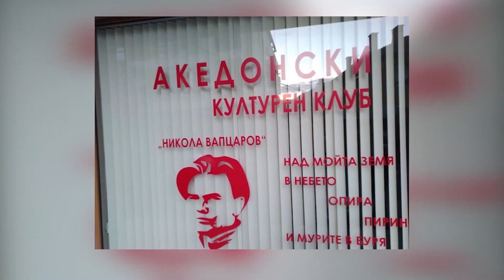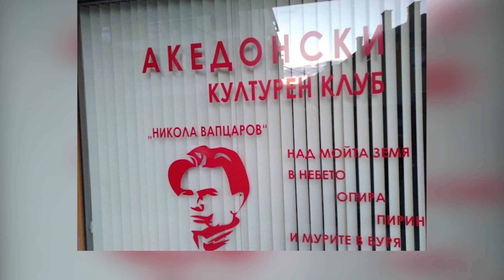Фашистичките соработници не беа проблем за Бугарија, ама проблем стана македонски поет